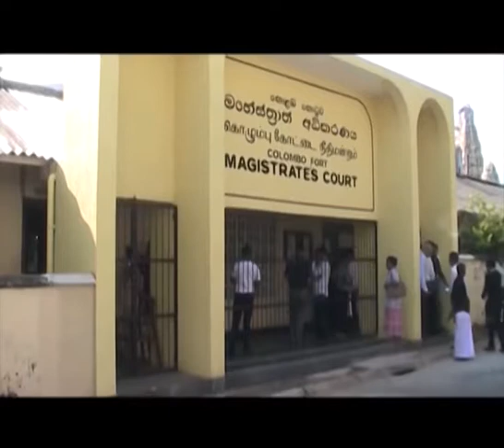DIG නාලක, අමල් සහ මධුෂ් අතර සම්බන්ධතාවක්